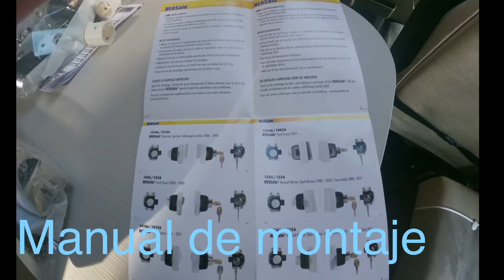Brico : Pomos de Seguridad para las puertas de cabina . Ford Transit a partir el año 2013 ……